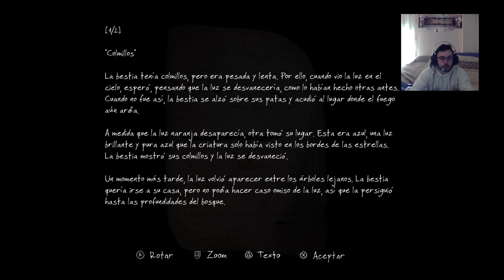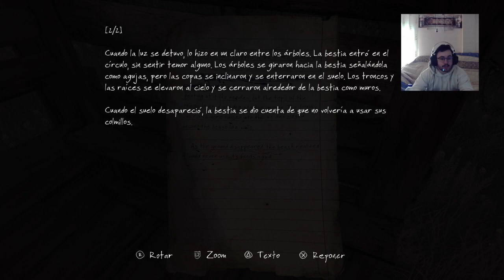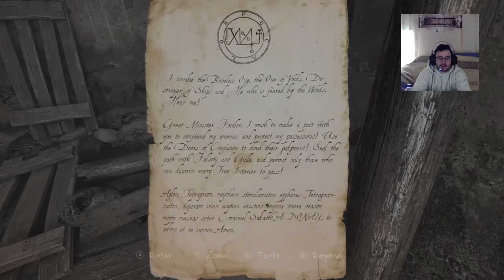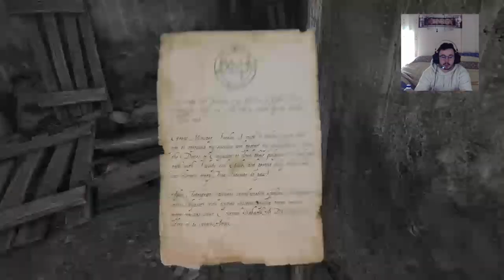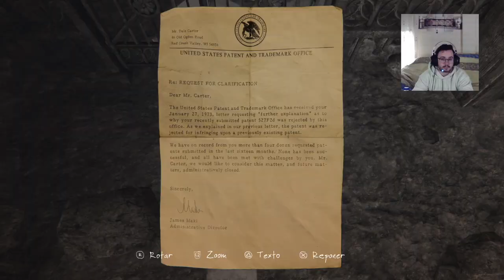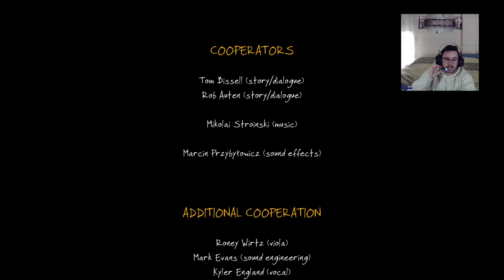INVESTIGACIÓN Y TERROR 🔍😱 - Especial The Vanishing of Ethan Carter Completo 🏠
The Vanishing of Ethan Carter completo. Parecido a What Remains of Edith Finch (juego que está subido en este canal completo también) en cuanto a jugabilidad (walking simulator) pero muy diferente en cuanto a calidad. Igual que el citado anteriormente me encantó, este me ha parecido muy meh, una historia con un final tipo Los Serrano, y un método de exploración que te deja en un pueblo enorme libre y no te indica nada de hacia dónde tienes que ir ni cuál es el siguiente paso que tienes que tomar para avanzar en la historia, por lo que te pierdes fácilmente, y algún que otro puzzle que no te explica nada de cómo solucionarlo y tienes que buscar en google. Cosas buenas, la ambientación que es cierto que da un mal rollo flipante, un susto que no me esperaba debido a que el juego no consiste en dar sustos, y los paisajes que se ven muy muy bonitos, pero tiene más de juego insignificante que de juego bueno. No es malo, simplemente es insignificante, un juego que de aquí a 4 días no recordaré. Empeora si venís de jugar What Remains of Edith Finch, el cual es una maravilla.

Directo realizado en: Twitch.tv/alessinn